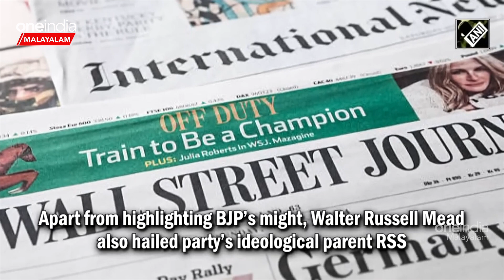രാജസ്ഥാനിൽ കോൺഗ്രസ്‌ ബിജെപിയെ മലർത്തിഅടിക്കുംElection Prediction In Rajasthan